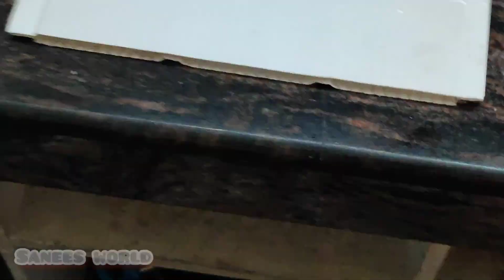Simple cake Decorations For Beginners/ Easy chocolate cake decorating ideas/sanees world